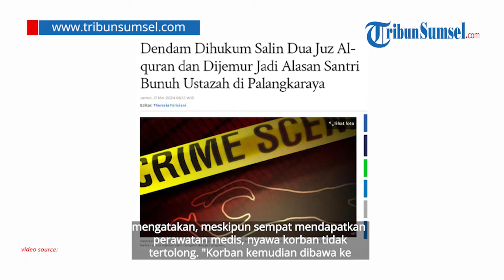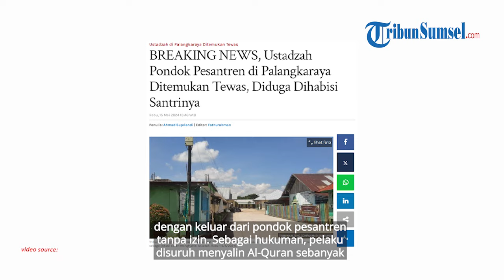Sadisnya Santri Bunuh Ustazah di Palangkaraya, Pura-pura Kesurupan Tusuk Korban hingga Pukul Matanya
Seorang santri tega menikam ustazahnya sendiri di pondok pesantren hingga tewas.

Peristiwa ini terjadi di pondok pesantren Jalan Danau Rangas, Palangkaraya, Kalimantan Tengah, pada Selasa (14/5/2024) sekira pukul 23.00 WIB.

Menurut informasi, pelaku berisinial FA (13), sedangkan ustazah yang menjadi korban berinisial N (35). Berikut selengkapnya.

Tribun Sumsel/Eli